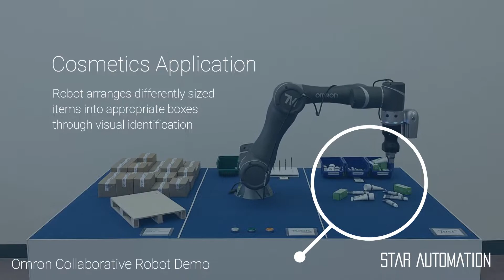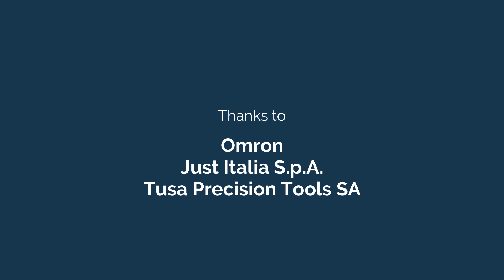Star Automation - Omron Collaborative Robot Demo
Grazie alla nuova demo, Star Automation mostra tutte le potenzialità del robot collaborativo Omron TM5¬-700, dal pick & place al controllo qualità, implementando tre applicazioni in diversi settori:

• Automotive: il robot collaborativo Omron TM consegna degli utensili da taglio all’operatore che dovrà effettuare operazioni di controllo qualità e packaging, simulando l’interazione tra robot e uomo in una linea di assemblaggio

• Cosmetico: il robot collaborativo Omron TM riordina oggetti di diversa dimensione e forma in opportuni contenitori, sfruttando la telecamera integrata per l’identificazione e la pinza Hand-E adattiva di Robotiq per regolare la forza di presa dei prodotti

• Logistico: il nuovo algoritmo patent-pending di Star Automation permette al robot collaborativo Omron TM di pallettizzare scatole di diversi formati in modo rapido e ripetibile, garantendo la stabilità del bancale e un’ottimizzazione degli spazi, riducendo così gli sprechi di materiale da imballaggio e i costi di trasporto.